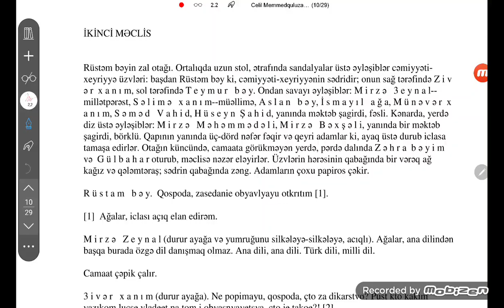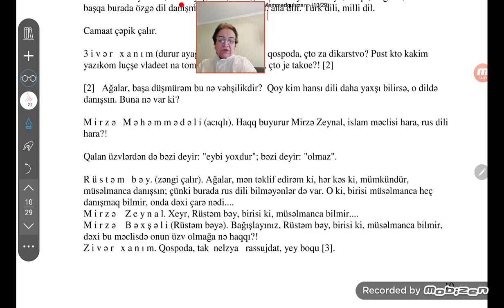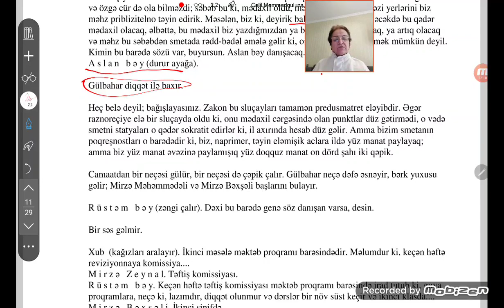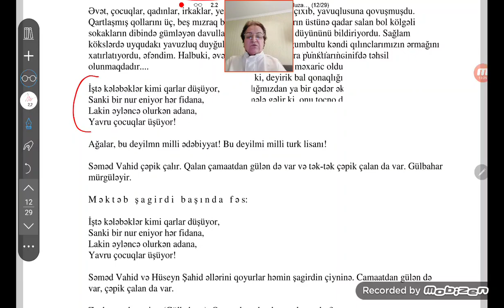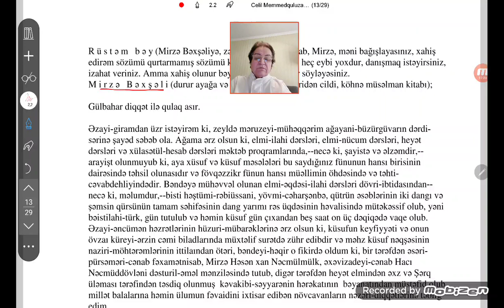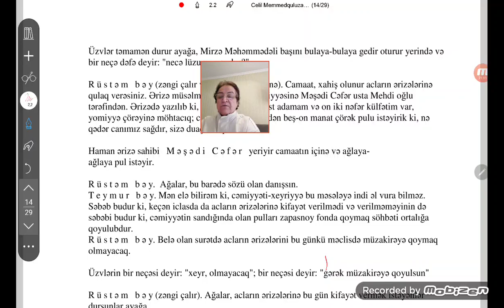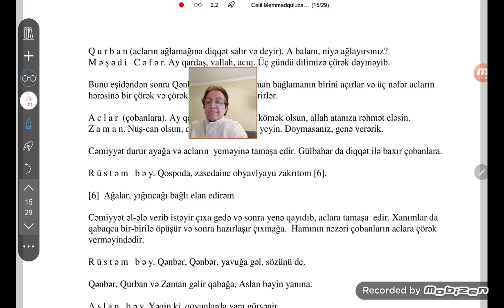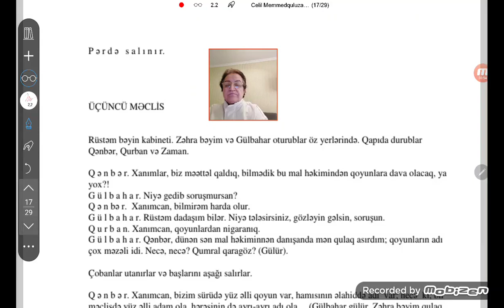@ "Anamın kitabı". Dərslikdə olmayan hissələrlə birgə. Tam məzmun. 2-ci dərs.